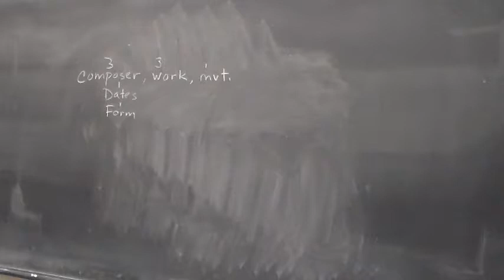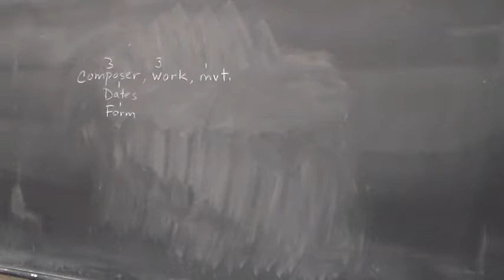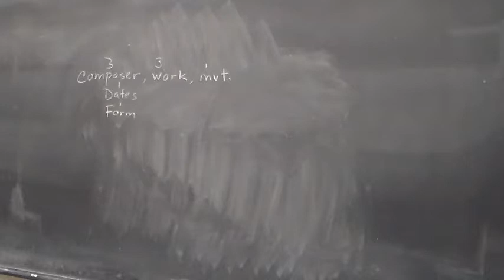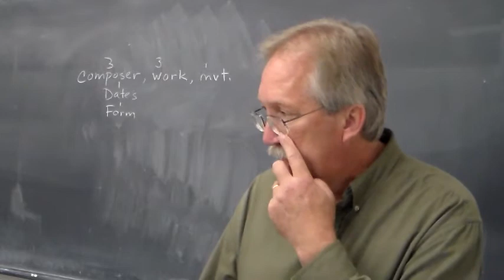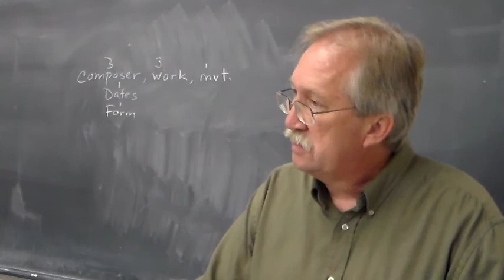Music Literature Lecture 8c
Practice Listening Test concluded
More Review for Exam No. 1